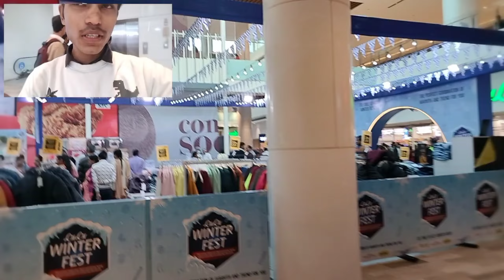भारत का सबसे बड़ा mall Lulu Mall 😍||Lucknow Lulu mall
भारत का सबसे बड़ा  mall Lulu Mall 😍||Lucknow Lulu mall-@rkvlog